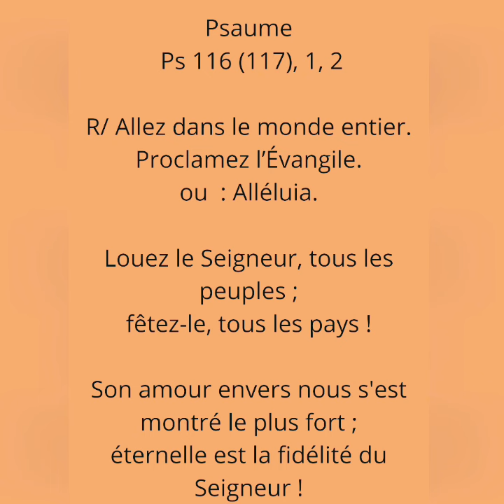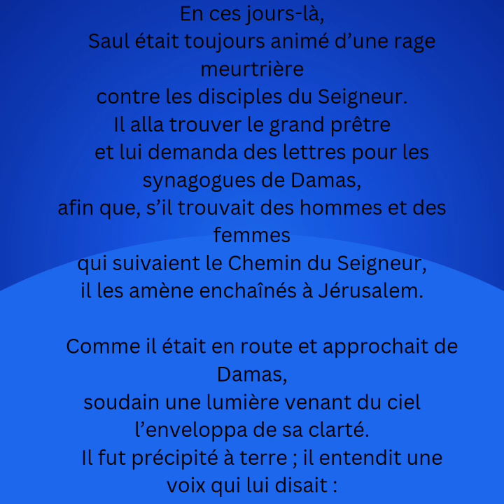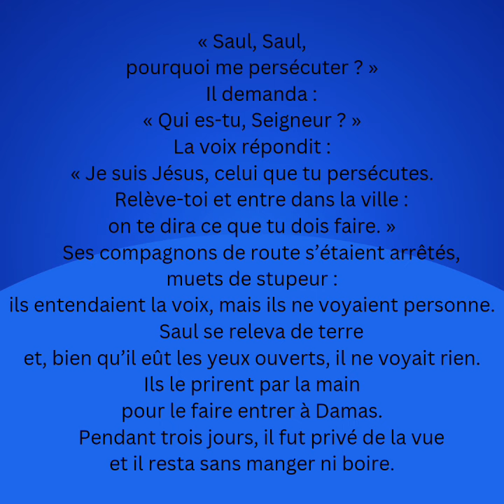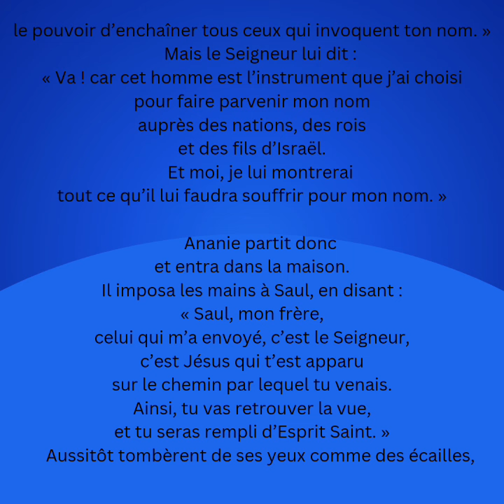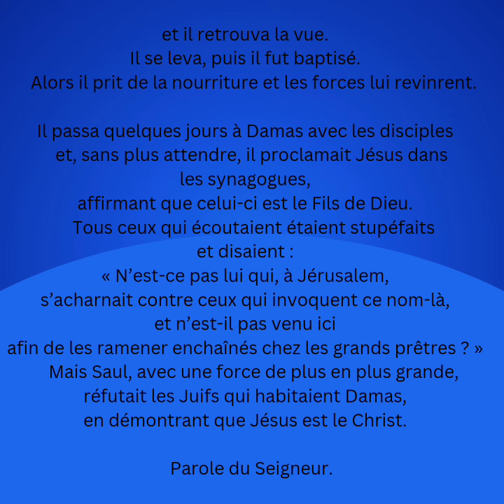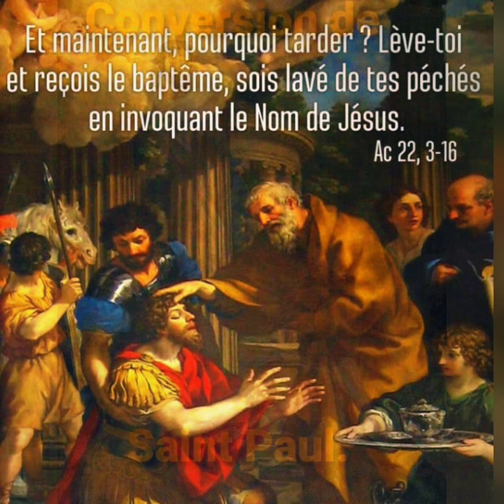✝️Première lecture et homélie du jeudi 25/ 01/ 2024, Conversion de St Paul Apôtre🌹Ac 9, 1-22)🌹✝️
PREMIÈRE LECTURE
« Lève-toi et reçois le baptême, sois lavé de tes péchés en invoquant le nom de Jésus » (Ac 22, 3-16)

Paul dit au peuple :
    « Je suis Juif,
né à Tarse en Cilicie,
mais élevé ici dans cette ville,
où, à l’école de Gamaliel,
j’ai reçu une éducation strictement conforme à la Loi de nos pères ;
j’avais pour Dieu une ardeur jalouse,
comme vous tous aujourd’hui.
    J’ai persécuté à mort ceux qui suivent le Chemin du Seigneur Jésus ;
j’arrêtais hommes et femmes, et les jetais en prison ;
    le grand prêtre et tout le collège des anciens
peuvent en témoigner.
Ces derniers m’avaient donné des lettres pour nos frères de Damas
où je me rendais :
je devais ramener à Jérusalem,
ceux de là-bas, enchaînés, pour qu’ils subissent leur châtiment.

    Donc, comme j’étais en route et que j’approchais de Damas,
soudain vers midi, une grande lumière venant du ciel
m’enveloppa de sa clarté.
    Je tombai sur le sol,
et j’entendis une voix me dire :
‘ Saul, Saul,
pourquoi me persécuter ?’
    Et moi je répondis :
‘Qui es-tu, Seigneur ?
– Je suis Jésus le Nazaréen, celui que tu persécutes.’
    Ceux qui étaient avec moi virent la lumière,
mais n’entendirent pas la voix de celui qui me parlait.
    Alors je dis :
‘Que dois-je faire, Seigneur ?’
Le Seigneur me répondit :
‘Relève-toi, va jusqu’à Damas,
et là on te dira tout ce qu’il t’est prescrit de faire.’

    Comme je n’y voyais plus rien,
à cause de l’éclat de cette lumière,
je me rendis à Damas,
conduit par la main de mes compagnons.
    Or, Ananie, un homme religieux selon la Loi,
à qui tous les Juifs résidant là rendaient un bon témoignage,
    vint se placer près de moi
et me dit :
‘Saul, mon frère,
retrouve la vue.’
Et moi, au même instant, je retrouvai la vue,
et je le vis.
    Il me dit encore :
‘Le Dieu de nos pères t’a destiné à connaître sa volonté,
à voir celui qui est le Juste
et à entendre la voix qui sort de sa bouche.
    Car tu seras pour lui, devant tous les hommes,
le témoin de ce que tu as vu et entendu.
    Et maintenant, pourquoi tarder ?
Lève-toi et reçois le baptême,
sois lavé de tes péchés en invoquant son nom.’

PSAUME
(Ps 116 (117), 1, 2)
R/ Allez dans le monde entier.
Proclamez l’Évangile.
ou :
Alléluia. (Mc 16, 15)

Louez le Seigneur, tous les peuples ;
fêtez-le, tous les pays !

Son amour envers nous s'est montré le plus fort ;
éternelle est la fidélité du Seigneur !

ÉVANGILE
« Allez dans le monde entier, proclamez l’Évangile » (Mc 16, 15-18)
Alléluia. Alléluia.
C’est moi qui vous ai choisis du milieu du monde,
afin que vous alliez, que vous portiez du fruit,
et que votre fruit demeure, dit le Seigneur.

Jésus ressuscité dit aux onze Apôtres :
    « Allez dans le monde entier.
Proclamez l’Évangile à toute la création.
    Celui qui croira et sera baptisé
sera sauvé ;
celui qui refusera de croire
sera condamné.
    Voici les signes qui accompagneront
ceux qui deviendront croyants :
en mon nom, ils expulseront les démons ;
ils parleront en langues nouvelles ;
    ils prendront des serpents dans leurs mains
et, s’ils boivent un poison mortel,
il ne leur fera pas de mal ;
ils imposeront les mains aux malades,
et les malades s’en trouveront bien. »